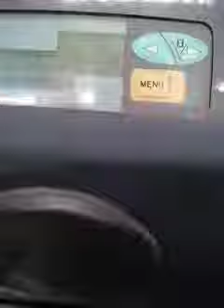รถกระเช้าไฟฟ้าโตโยต้าอาการเบรคไม่ค่อยอยู่